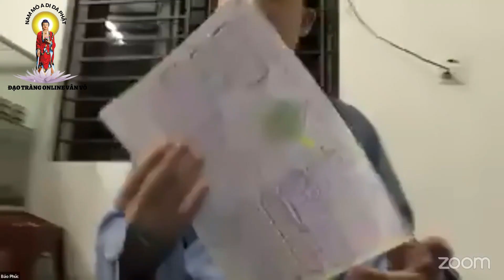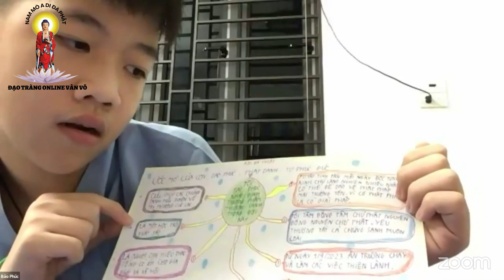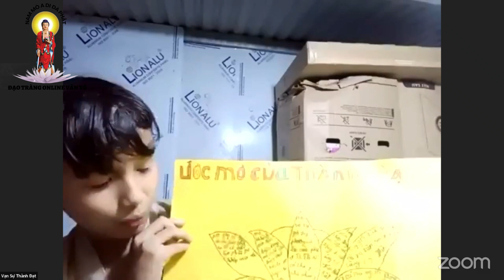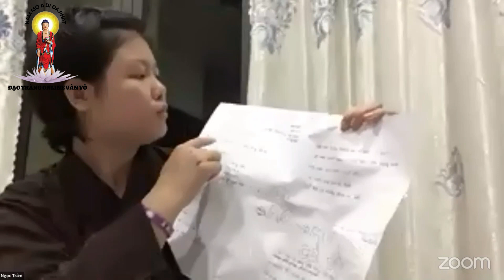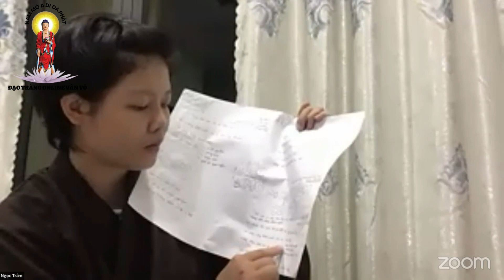CSPP 13 I Hỏi Đáp Cùng Bé 26/08/2023 I THỜI KHÓA CỦA CÁC BÉ 11-18TUỔI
CÔNG PHU CÁC BÉ
Nguyện cho tất cả chúng sanh tin sâu nhân quả, biết đến Phật Pháp, phát tâm niệm Phật tất cả đồng vãng sanh Tây Phương Cực Lạc Quốc.🙏🙏🙏

🍀Mời chư liên hữu cùng Đạo Tràng Online tu tập!

🌹Mỗi ngày cùng cộng tu các thời:
*Bốn thời chính:
         + 5PM - 8PM giờ New York USA tức 4h -7h sáng theo giờ Việt Nam.
         + 5AM - 8AM giờ New York USA, tức 16h-19h chiều theo giờ Việt Nam.
         + 8:30AM - 9:30AM giờ New York USA, tức 19h30-20h30 chiều theo giờ Việt Nam (thời tu của bé)
         + 9:30AM - 10:30AM giờ New York USA, tức 20h30-21h30 chiều theo giờ Việt Nam
*Một thời khác:
         + 10PM - 1AM (hôm sau) giờ New York USA, tức 9h-12h sáng theo giờ Việt Nam.